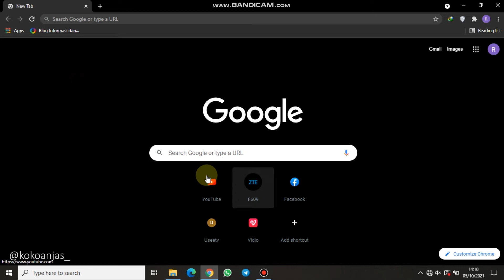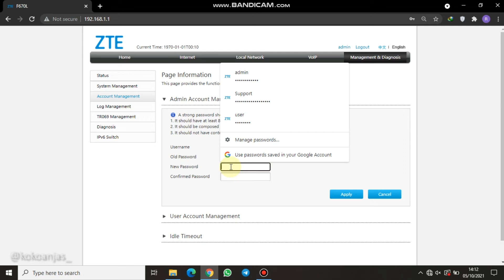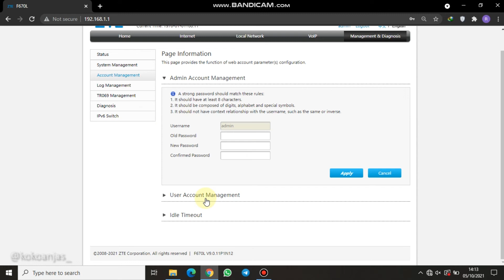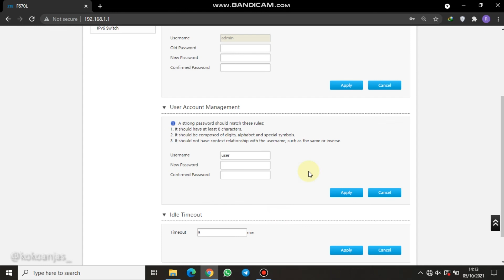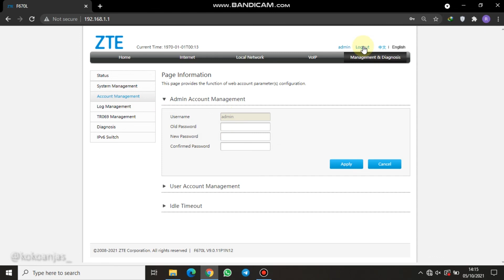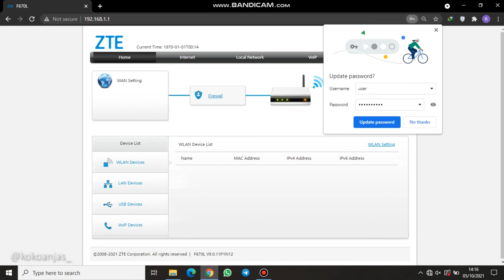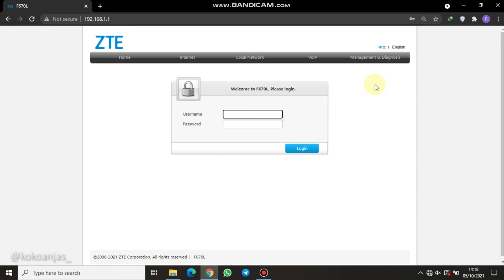Cara Mengubah Password Login Modem ZTE F670L || Modem IndiHome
Username= admin (huruf kecil)
Password= Telkomdso123 (T huruf kapital)

Bagaimana cara settingnya simak videonya sampai selesai dulur🙏🙏